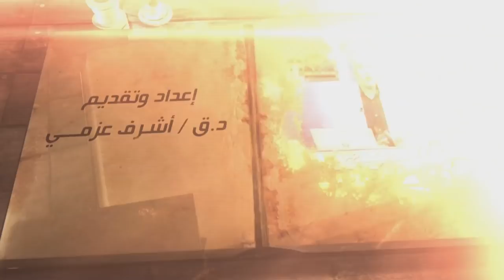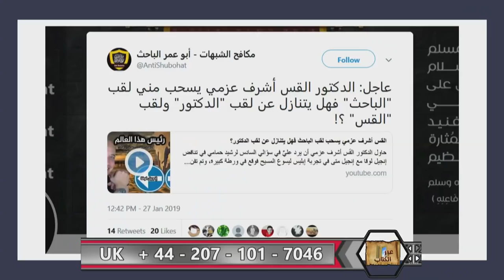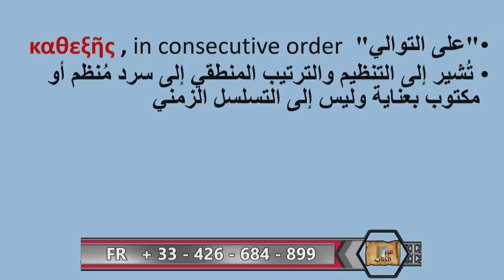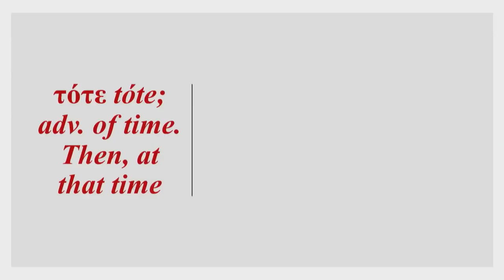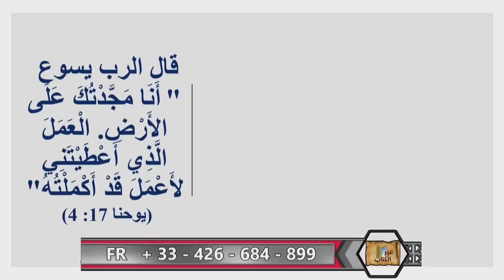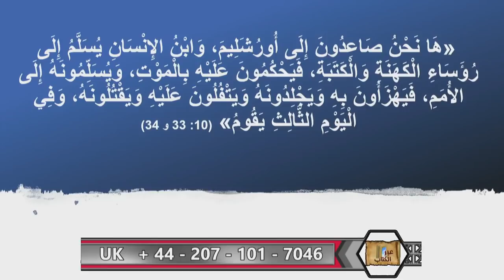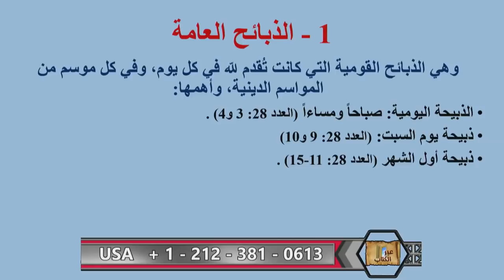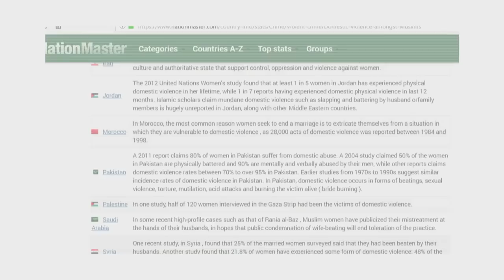TTB 267أبو عمر الباحث الذي لم يبحث -عبر الكتاب